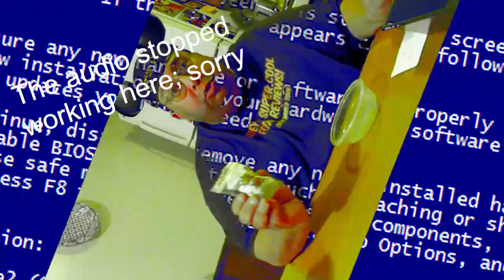[YTP] Joey's Existential Tour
I've been putting off uploading this for a few weeks now. There are some issues with the audio and maybe I'll fix and reupload it later (I can't right now being at a conference in Wisconsin), but for now I'm glad to say that I'm done and ready to move on to some other YTPs I've got started. I hope you enjoy!